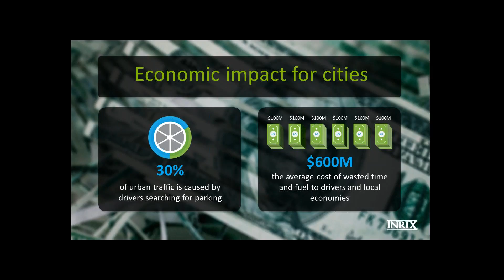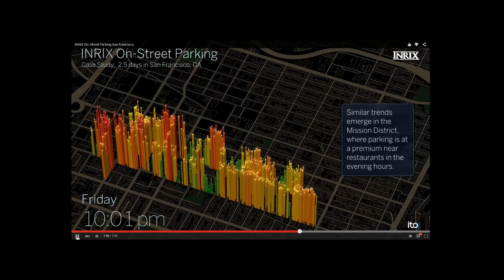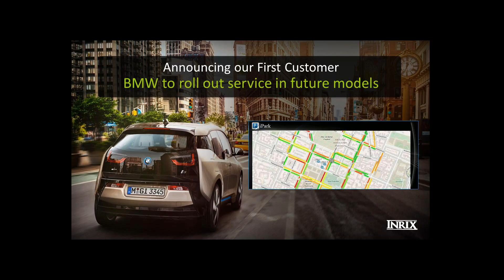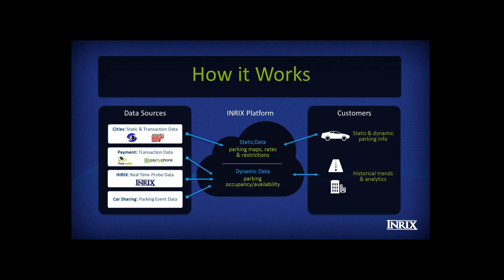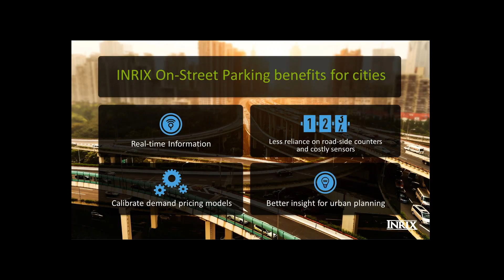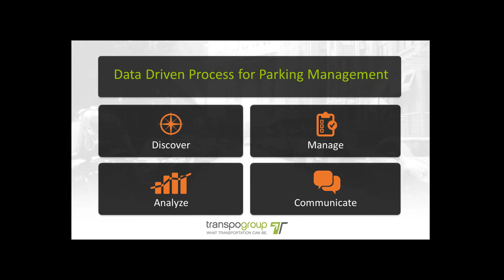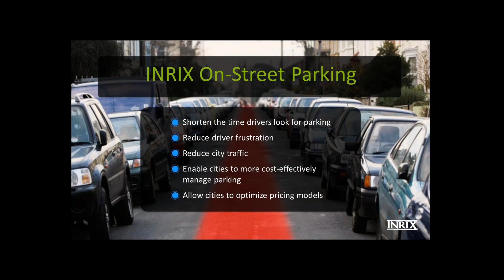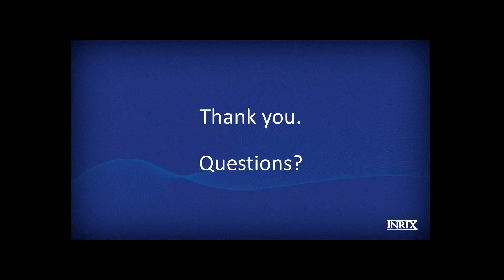INRIX On Street Parking Drivers Park Faster and Relieve Congestion in Urban Centers